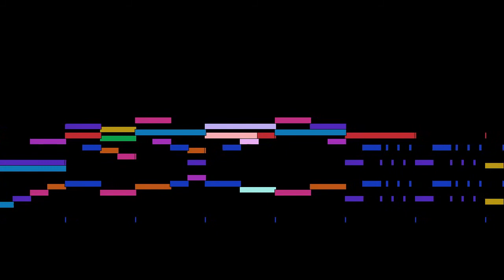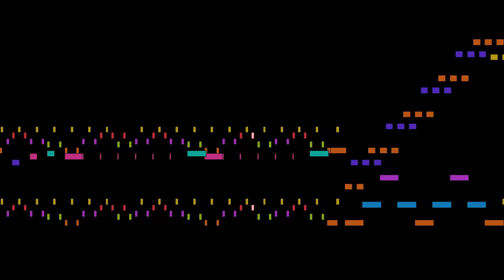Joachim Raff - Scherzo, Op. 3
Scherzo, Op. 3, by Joachim Raff, with animated score.